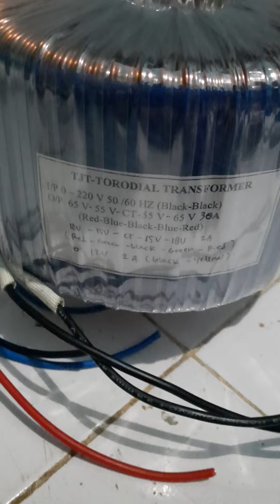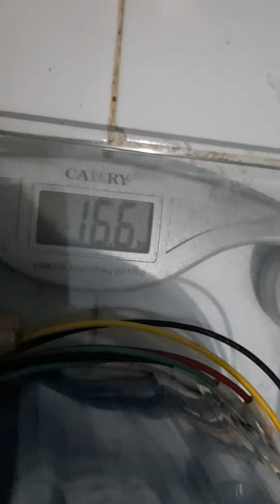Trafo toroid 30A ct55v 65v pesanan jurangan gresik jawa timur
Trafo 30A ct55 65v dan extra
Berat 16-17kg
Tinggi 12cm
Diameter 18,5cm